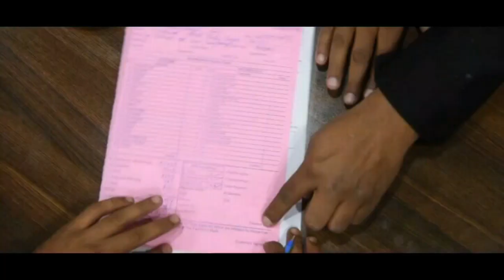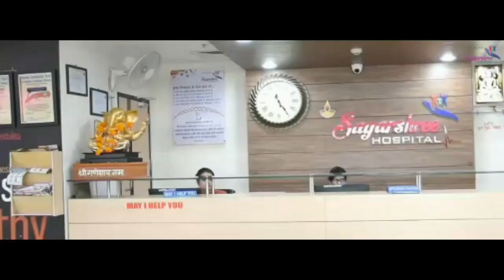जंगल में कट रहे कीमती पेड़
सागर जिले की मालथौन तहसील के बांदरी में वन परिक्षेत्र की भूमि पर बेजा कब्जा किया जा रहा है । स्थानीय क्षेत्रवासी तो कैमरे के सामने आये बिना कह रहे हैं कि वन विभाग के रेंजर और स्टाॅफ की मिलीभगत से दबंगों को वन परिक्षेत्र की भूमि पर बलात् कब्जा कराया जा रहा है । वन विभाग की भूमि पर हरे भरे पेड़ों को काट काटकर अवैध रूप से जमीन को खेती करने लायक बनाया जा रहा है । कीमती पेड़ों की कटाई अभी भी जारी है । लेकिन इसको रोका नहीं जा रहा । बांदरी रिपोर्टर ने जब विभाग के संबंधितों से बात करना चाही तो सभी ने कैमरे के सामने आने से पल्ला झाड़ लिया । आखिर क्यूँ वन विभिग के अधिकारी बताना नहीं चाह रहे आखिर क्यूँ बांदरी वन परिक्षेत्र में वनों की कटाई हो रही है । क्यूँ दबंगों को वनों की कटाई करने की छूट दी जा रही है । ऐसे में सवाल उठता है कि फिर रेंजर सहित वन अमले का क्या काम जो वनों की सही तरीके से देखभाल नहीं कर पा रहा । इस पूरे मामले पर सीसेवन न्यूज की नजर बनी रहेगी । क्यूँकि यह बात तो तय है कि बांदरी का वन अमला वन परिक्षेत्र को दबंगों के हवाले करने में लगा है ।